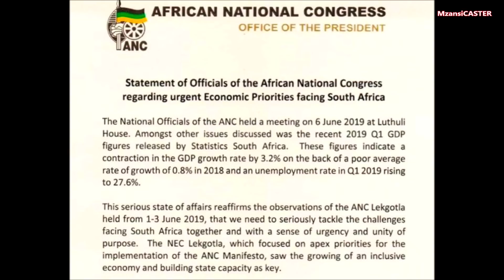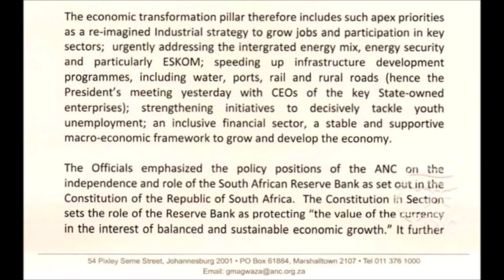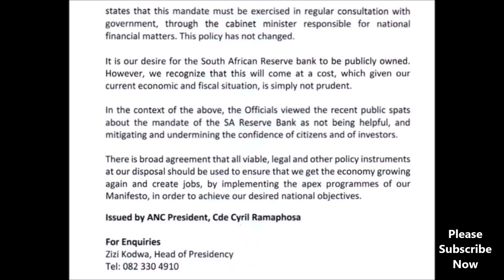President Ramaphosa Releases A Statement On SARB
AFRICAN NATIONAL CONGRESS. OFFICE OF THE PRESIDENT. Statement of Officials of the African National Congress Regarding Urgent Economic Priorities Facing South Africa. The National Officials of the ANC held a meeting on 06 June 2019, at Luthuli House. Amongst other issues discussed, was the recent 2019 Q1 GDP figures released by Statistics South Africa. These figures indicate a contraction in the GDP growth rate by 3.2%, on the back of a poor average rate of growth of 0.8% in 2018, and an unemployment rate in Q1 2019, rising to 27.6%. .